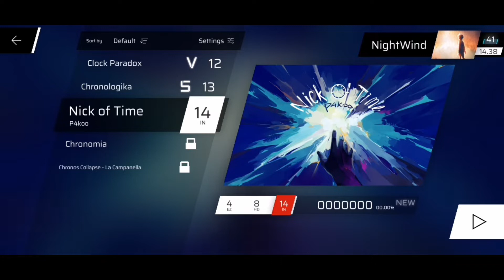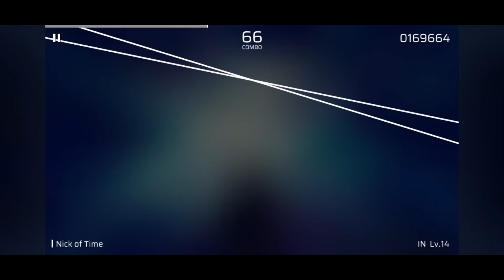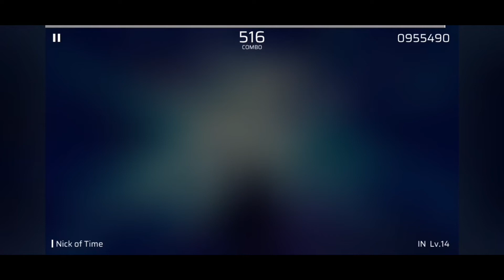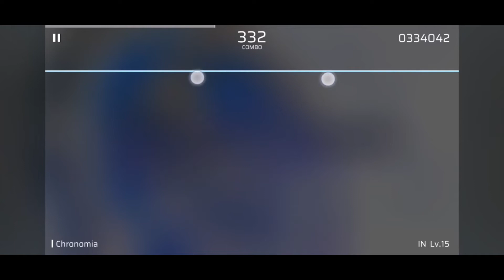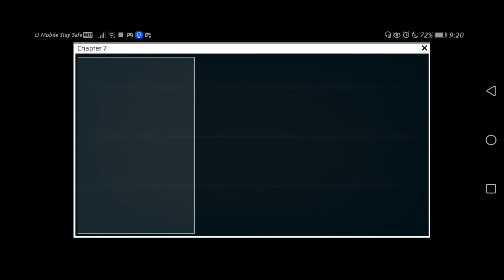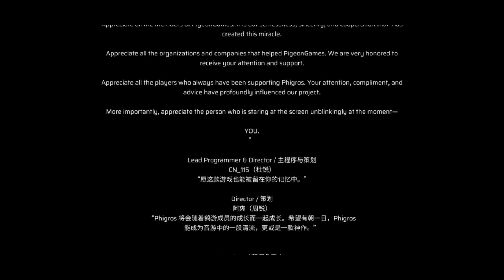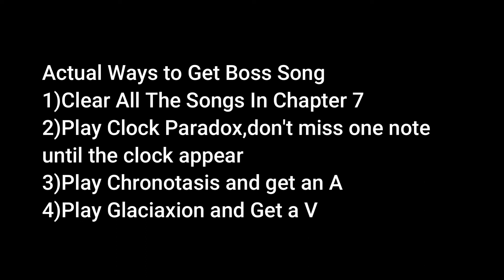Phigros Chapter IV First Impression(Timelapse is Given)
0:00 - Intro
2:08 - Reaction To Clock Paradox
6:13 - Reaction To Chronologika
9:07 - Reaction To Nick Of Time
13:24 - Reaction To Chronomia
17:42 - Reaction To Chronos - Collapse La Campanella
21:26 - Journey To The Boss Song(Spoiler Alert)
26:03 - Animation/Reaction To Rrhar'il
32:58 - Actual Way To Unlock The Boss Song
33:04 - Ending